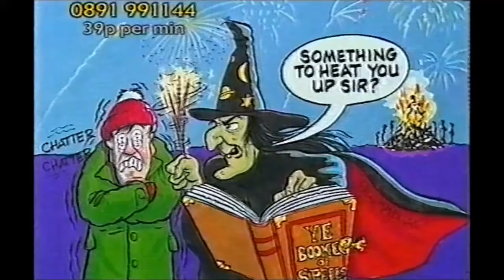John Tyrrel Retires from Channel 4 Racing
Here's some footage of my late father, John Tyrrel on the day of his last appearance on Channel 4 Racing. November 5th 1994.